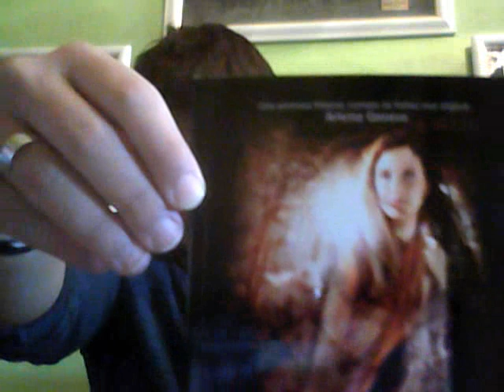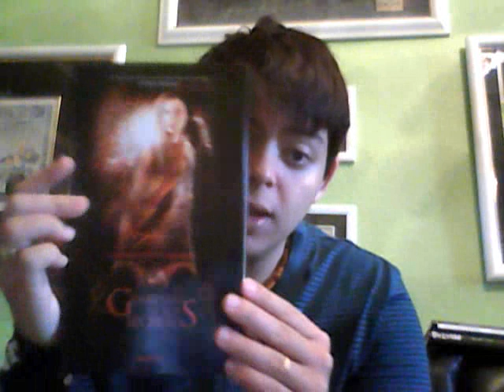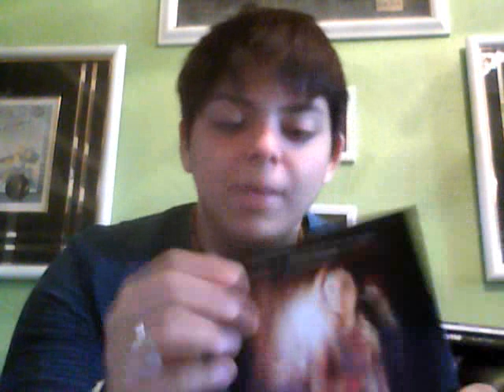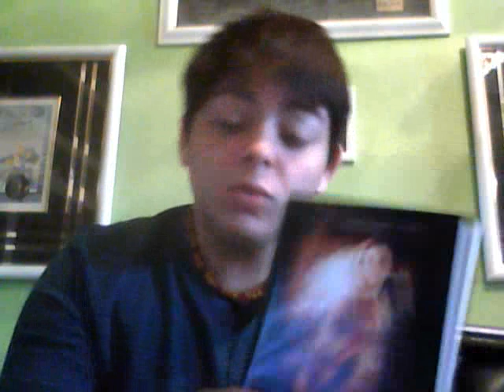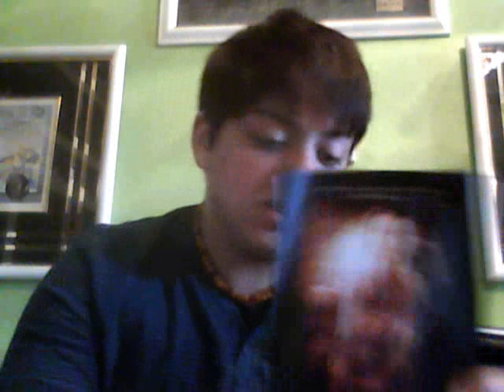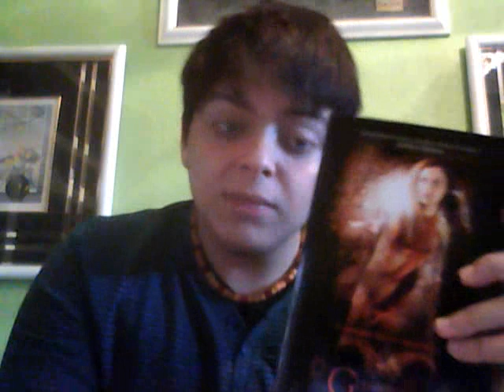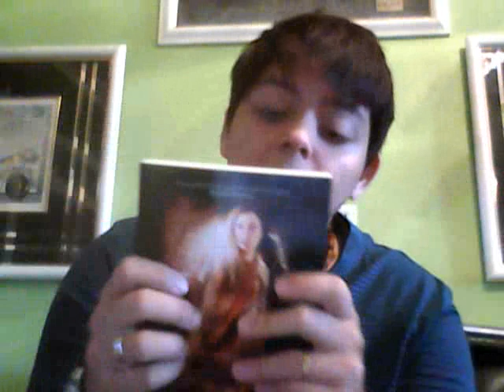Vídeo Review: El guardián de los Secretos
Esta es la videoreseña de "El guardián de los Secretos", escrito por Carolina Iñesta Quesada, y publicado por Versátil.

-- ¿Click-click? --